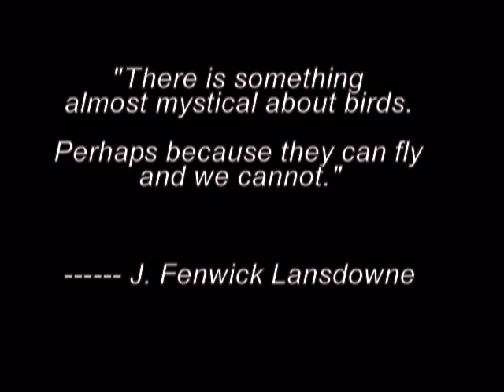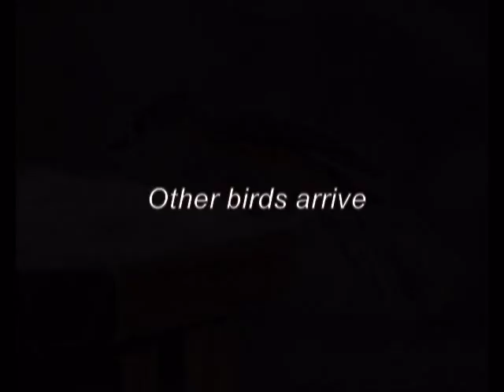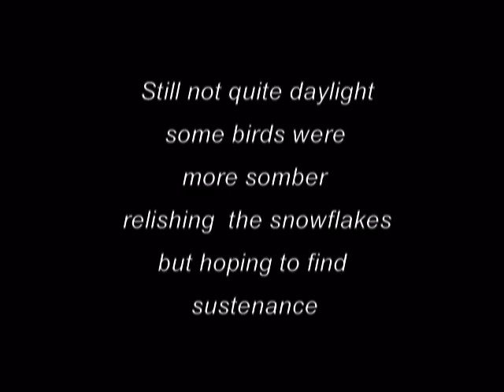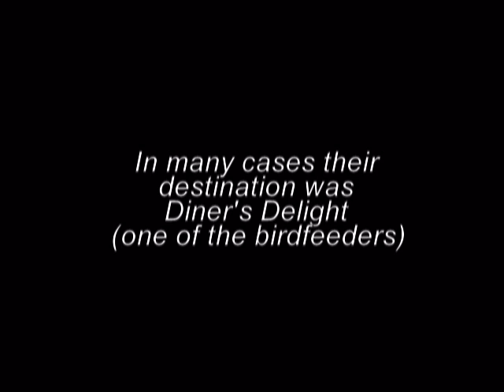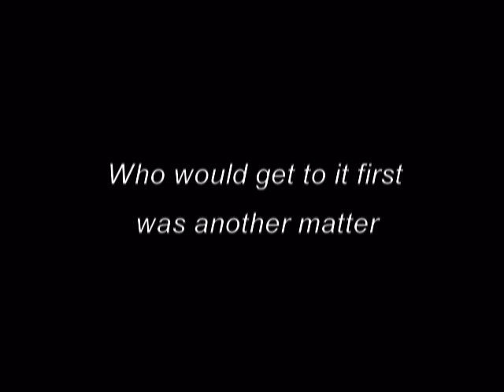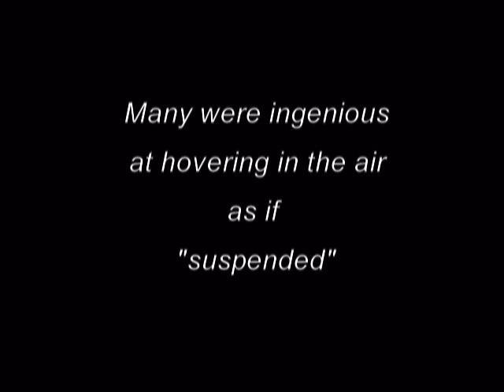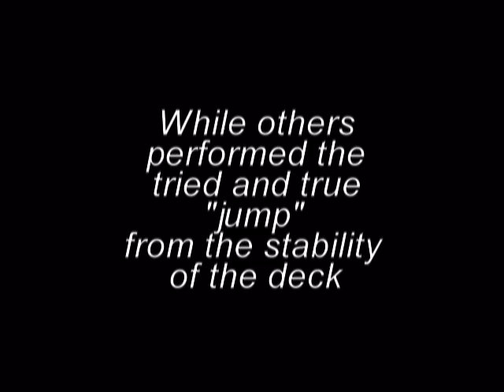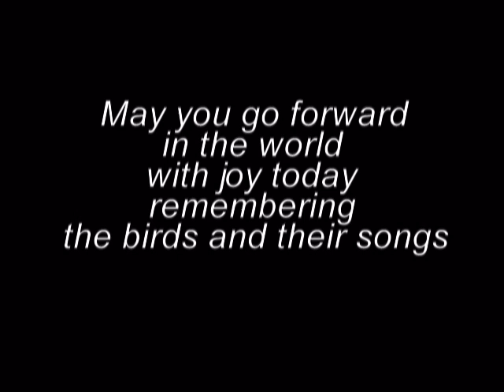Song of the Snowbird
This musical video, named after the familiar "snowbird" (dark eyed junco) features a whimsical account of the activities of these and other familiar birds as they fly in at dawn on a snowy morning to our backyards, hop around in the snow, find food, interact with each other and go about their daily activities including flying and jumping. The video sometimes reverential sometimes humorous in tone, reminds us of why we treasure tiny cheery birds who break the silence of the night.